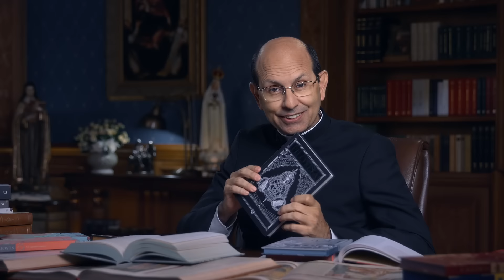Uma direção espiritual “às avessas”!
Interceptar a correspondência inimiga sempre foi uma das táticas de inteligência mais importantes em toda a história das guerras. Contudo, no supremo conflito de toda a existência — a luta pelo destino das almas —, saber o que querem os nossos adversários pode nos trazer lições ainda mais preciosas.

É este o contexto de “Cartas de um Diabo a seu Aprendiz”, obra do famoso escritor inglês C. S. Lewis. Nesta narrativa, o autor imagina como um demônio mais velho daria conselhos para que seu sobrinho, um iniciante, aprenda a tentar com eficácia os homens.

Este livro será o tema do nosso novo curso de férias: venha entender como, através desta direção espiritual “às avessas”, podemos tirar lições valiosas para a nossa busca pelo céu. Nossa aula de apresentação é dia 1.º de fevereiro, às 21h.